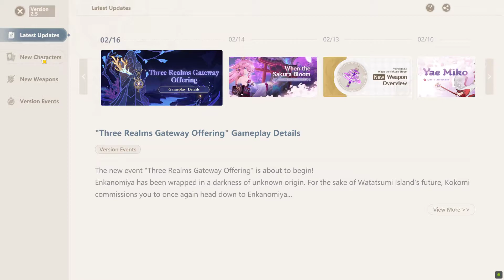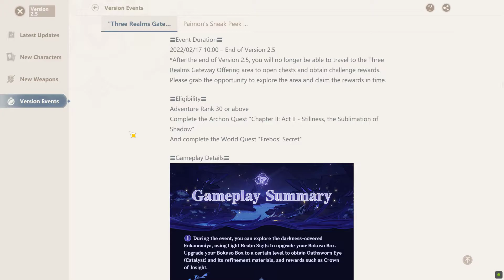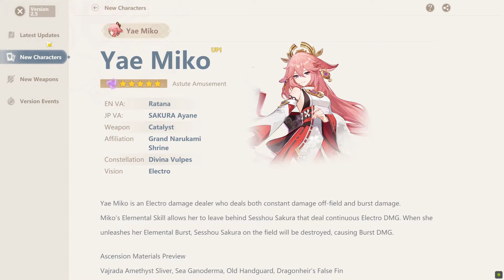When the Sakura Bloom [Patch Updates v2.5] - Genshin Impact (PC)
Dear Travelers,
Below are the details of the Version 2.5 update "When the Sakura Bloom" and the update compensation.

〓Compensation Details〓
Maintenance Compensation: Primogems ×300 (60 Primogems per hour the servers are down)
Issue Fix Compensation: Primogems ×300 (please refer to the relevant compensation mail for more details)

〓Scope of Compensation〓
Maintenance Compensation: Travelers who reach Adventure Rank 5 or above before 2022/02/16 06:00 (UTC+8) .
Please claim before the end of Version 2.5.
Issue Fix Compensation: Travelers who reach Adventure Rank 5 or above before 2022/02/16 06:00 (UTC+8)
Please claim the compensation mail before 2022/02/19 06:00 (UTC+8)
Our developers will distribute compensation to Travelers via in-game mail within 5 hours after the update maintenance is finished. The mail will expire after 30 days, so don't forget to claim the attached compensation in time.

〓Update Schedule〓
Update maintenance begins 2022/02/16 06:00 (UTC+8)  and is estimated to take 5 hours.

〓How to Update Game Client〓
PC: Close the game, open the Genshin Impact Launcher, and click Update.
iOS: Open the App Store and tap Update.
Android: Open the game and follow the directions on-screen.
PS5™ and PS4™: Highlight Genshin Impact from the Home Screen, press the OPTIONS button and select "Check for Update."
Please do not hesitate to contact Customer Service if you encounter any issues installing the new version. We will do our very best to resolve the issue.

〓Update Details〓
I. New Character
5-Star Character "Astute Amusement" Yae Miko (Electro)
◇ Vision: Electro
◇ Weapon: Catalyst
◇ Lady Guuji of the Grand Narukami Shrine also serves as the editor-in-chief of Yae Publishing House. Unexpected intelligence and cunning are hidden under her beautiful appearance.
◆ Yae Miko's Elemental Skill "Yakan Evocation: Sesshou Sakura" allows her to move swiftly and leave behind a Sesshou Sakura. Sesshou Sakura will periodically strike nearby opponents with lightning, dealing Electro DMG. If there are other Sesshou Sakura nearby, their level will increase, boosting DMG dealt. There can be no more than 3 Sesshou Sakura on the field, and the initial highest level each one can reach is 3.
Her Elemental Burst "Great Secret Art: Tenko Kenshin" summons a lightning strike, dealing AoE Electro DMG. When she uses this skill, Yae Miko will unseal nearby Sesshou Sakura, destroying their outer forms and transforming them into Tenko Thunderbolts that descend from the skies, dealing AoE Electro DMG. Each Sesshou Sakura destroyed in this way will create one Tenko Thunderbolt.
◆ During the event wish, "Everbloom Violet," the event-exclusive 5-star character "Astute Amusement" Yae Miko (Electro) will receive a huge drop-rate boost!

II. New Equipment
Kagura's Verity (5-Star Catalyst)
◇ The bells used when performing the Kagura Dance, blessed by the Guuji herself. The scent of the Sacred Sakura tree lingers on it.
◆ Gains the Kagura Dance effect when using an Elemental Skill, causing the Elemental Skill DMG of the character wielding this weapon to increase for 16s. Max 3 stacks. This character will gain All Elemental DMG Bonus when they possess 3 stacks.
◆ During the event wish "Epitome Invocation," the event-exclusive 5-star weapon Kagura's Verity (Catalyst) will receive a huge drop-rate boost!
Oathsworn Eye (4-Star Catalyst)
◇ A national treasure of Byakuyakoku stored in the Dainichi Mikoshi. With the coming of the Serpent God, this item was used to notarize great oaths and wishes.
◆ After using an Elemental Skill, Energy Recharge is increased for 10s.
◆ During the "Three Realms Gateway Offering" event, explore the darkness-covered Enkanomiya and upgrade your Bokuso Box to a certain level to obtain rewards such as Oathsworn Eye (Catalyst) and its Refinement Materials.

III. New Events
"Three Realms Gateway Offering" event: Take part and obtain the event-exclusive weapon "Oathsworn Eye" (Catalyst)
During the event, explore the darkness-covered Enkanomiya, using Light Realm Sigils to upgrade your Bokuso Box. Upgrade your Bokuso Box to a certain level to obtain Oathsworn Eye (Catalyst) and its refinement materials, and rewards such as Crown of Insight. Complete the Event exploration quests to obtain Primogems, Weapon Ascension Materials, and more.
▌Event Duration
2022/02/17 10:00 until the end of Version 2.5
▌Eligibility
Reach Adventure Rank 30 or above
Complete the Archon Quest: "Chapter II: Act II - Stillness, the Sublimation of Shadow"
And complete the World Quest "Erebos' Secret"

IV. New Main Story
1. New Story Quests
Raiden Shogun's Story Quest "Imperatrix Umbrosa Chapter: Act II - Transient Dreams"
◆ Quest Start Time
Permanently available after the Version 2.5 update

Yae Miko's Story Quest "Divina Vulpes Chapter: Act I - The Great Narukami Offering"
◆ Quest Start Time